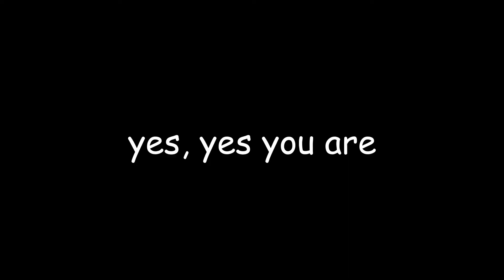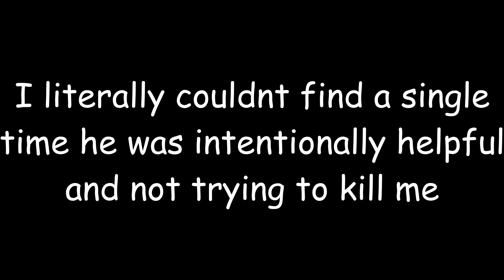Fall Guys but More Thicc: Human Fall Flat ft. Snubster Walts | Human Fall Flat Playthrough pt. 1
If you think Fall Guys, or any other 3D platformer is good, you clearly haven't played this game.